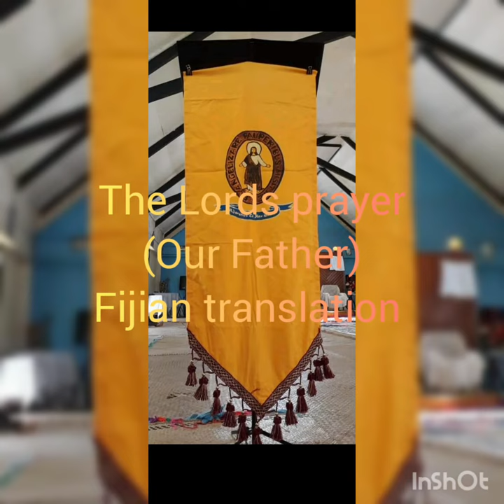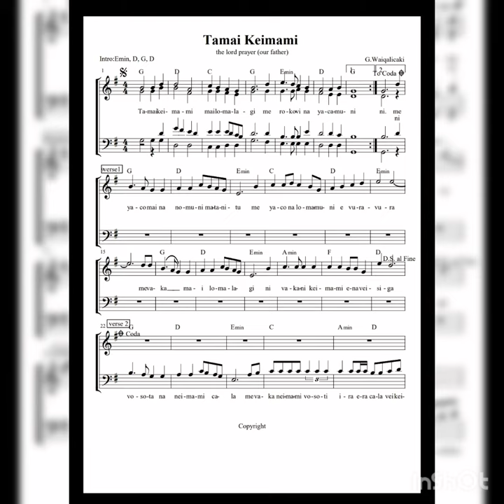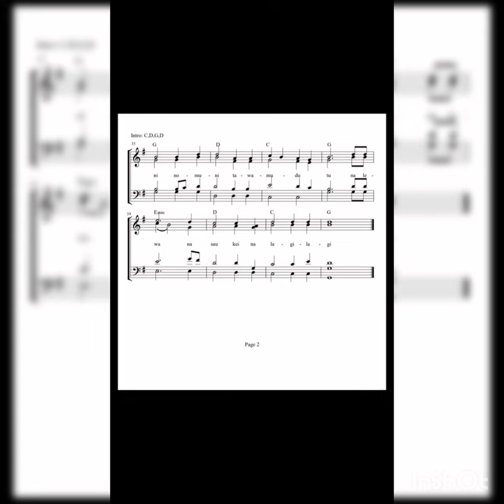Tamai Keimami (Our father by George Waiqalicaki)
The lords prayer fijian translation sung by st Vincent de Paul parish youth Nausori arranged by George waiqalicaki. fijian parts of the mass